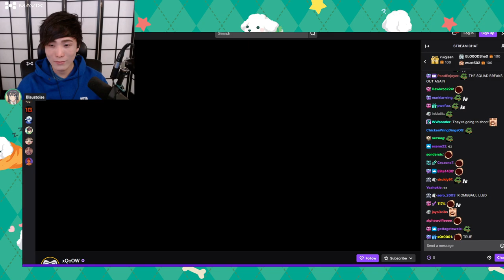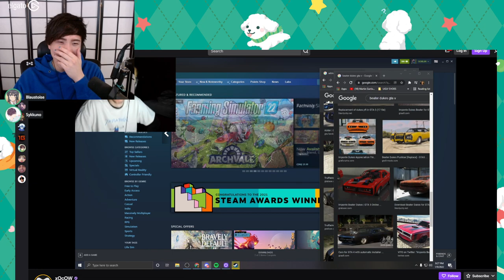"MiKiKeiVod"SYKKUNO"(Part.5)Yuno Desperate streaMer Grand Theft Auto V ^_^ 01|09|22